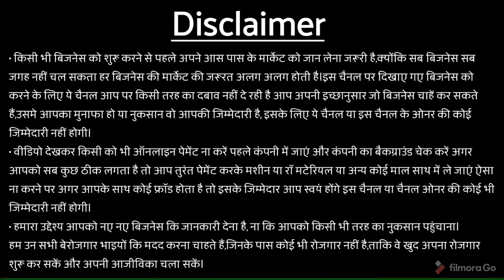हाजमोला जैसे चार प्रोडक्ट तैयार इस मशीन से😍💡।🔥NEW🔥Small Business Ideas at Home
DELHI ADDRESS :-
Small Business Solution
Rz-1Ground floor gali no-17
raghu Nagar, pankha Road
Opp. Janak Cinema Bus stop New Delhi-110045
 nearest metro station Dabri mor, exit gate No. 1

🌎आप हमारे वेबसाइट पर जाकर नये नये बिज़नेस आईडिया पढ़ सकते हैं यहाँ क्लिक करें - 🌎